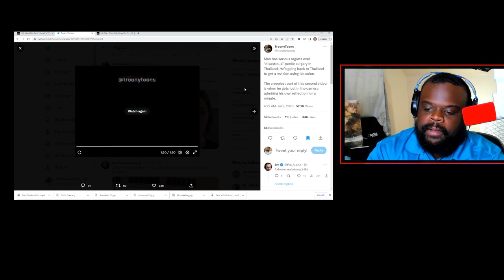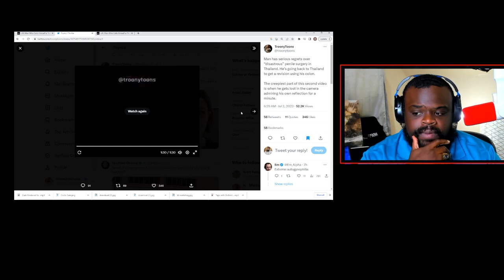Man Regrets Bottom Surgery (Emotional)